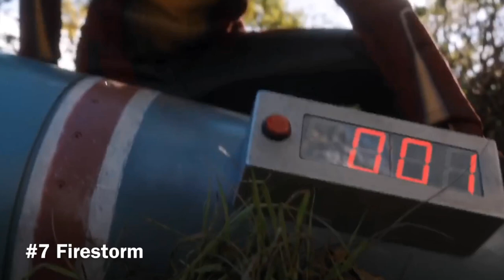Top 10 Most Comic Book ACCURATE Arrowverse Costumes!